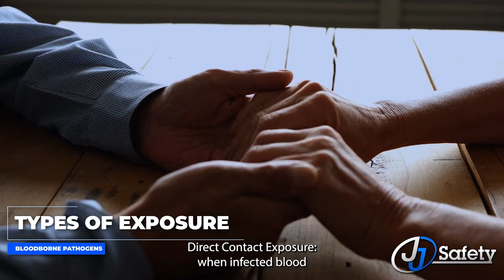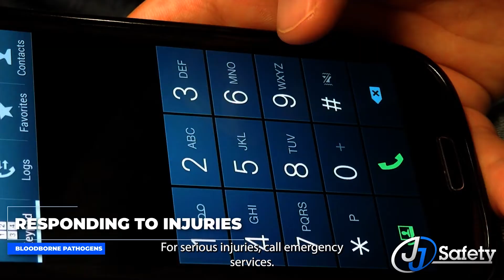Bloodborne Pathogens: Protecting Your Health [Toolbox Talk]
In this video, we'll dive deep into the world of bloodborne pathogens, helping you understand what they are, how they can pose a threat to your health, and most importantly, how to protect yourself and others from potential infections.

🔴 Risks and Dangers - Discover the potential risks and dangers associated with exposure to bloodborne pathogens and why awareness is crucial.

💉 Safe Practices - Get insights into the best practices for handling blood and other potentially infectious materials.

Your safety matters, and knowing how to protect yourself from bloodborne pathogens is essential.

Timestamps:
00:00 – Introduction
00:34 - Workers At Most Risk of Exposure
00:59 - Types of Exposure
01:18 - Universal Precautions
02:02 - Responding to Injuries
02:45 - If You Are Exposed
03:53 - Conclusion